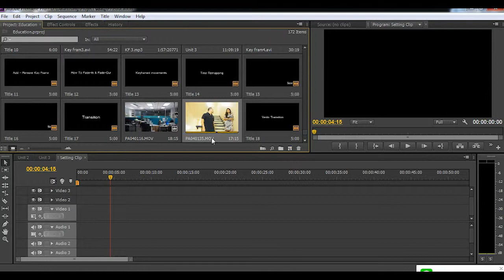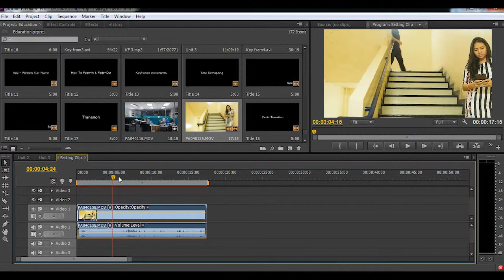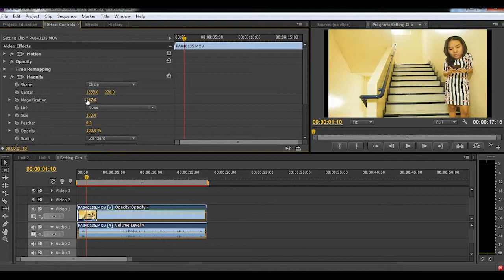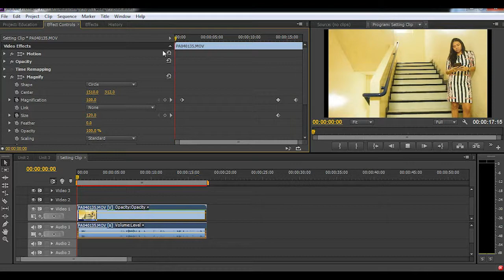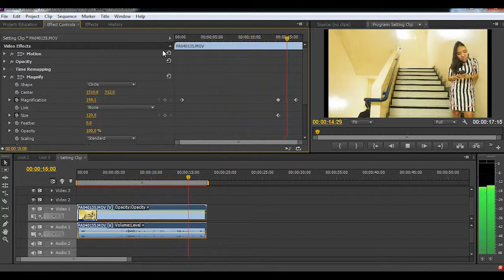3.4 Video effect in Adobe Premier Pro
สื่อการสอนวิชาการผลิตรายการโทรทัศน์
หน่วยที่ 3 Unit 4 Video effect
in Adobe Premier Pro
เดือนวาดมีไหน การถ่ายภาพ ฯ
Selenophile Photography & Cine
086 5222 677 & Line: BeeverBKK